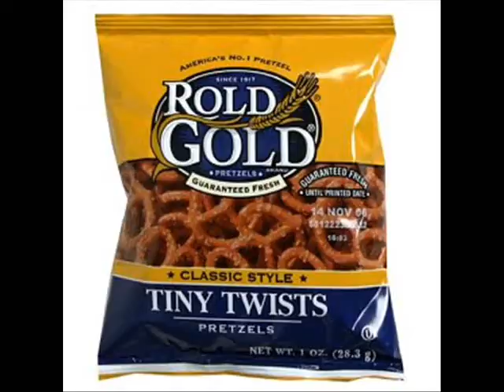PRETZEL EATING CONTEST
A new world record.